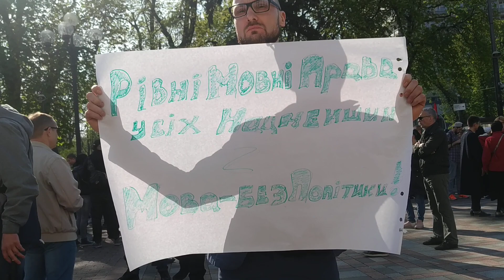Акція на підтримку законопроекту про мову 5670-д біля Верховної Ради України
Під стінами Верховної Ради триває акція на підтримку законопроекту "Про функціонування української мови як державної". Сьогодні парламент має розглянути останні правки та голосувати в цілому за цей документ. Організатором акції виступає коаліція громадських організацій на підтримку законопроекту 5670-д.